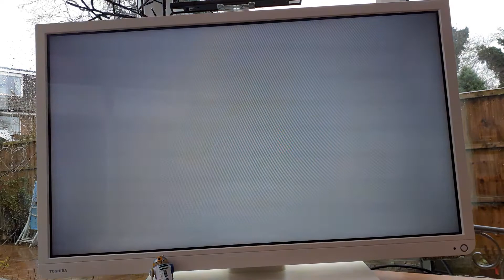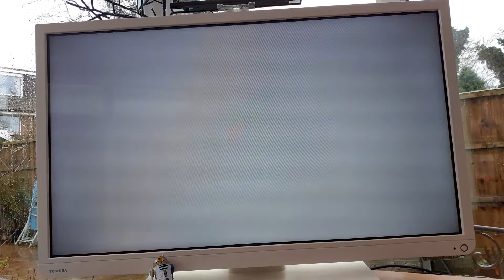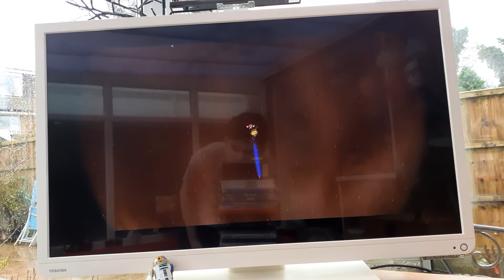Super Mario Galaxy 2 Part 11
This game was created by Nintendo